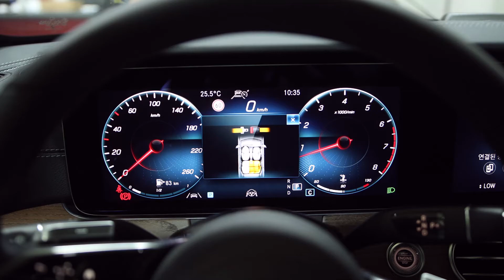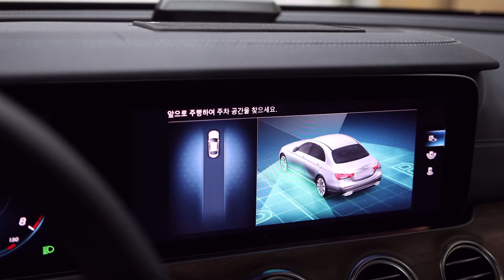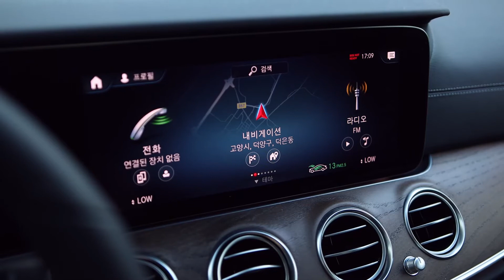E클래스 익스클루시브 모델에 어라운드뷰가 없네요 !? 추가해 보았습니다